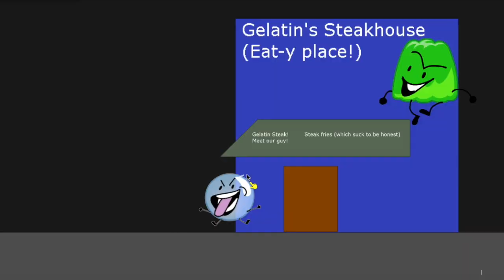Battle for BFDI Fun Preview!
A preview for an upcoming video of mine, about all the random BFB jokes that come to my mind.
Music will be listed when I release the full video.